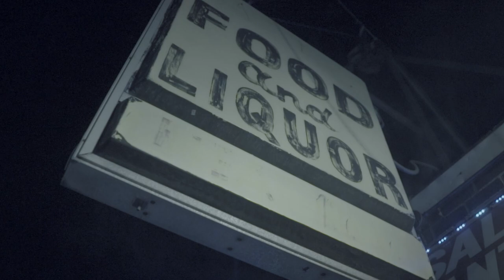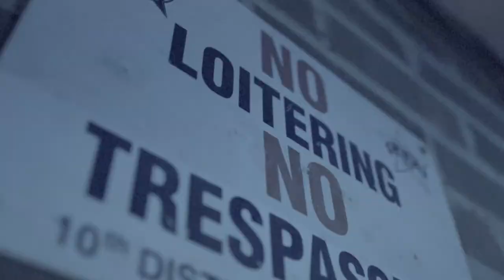TNT Taydoe x Jboy Boochie x TNT Rico - " Dont Come Outside " ( Official Video ) 🎥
Keep Up With KaneKappa Visuals!